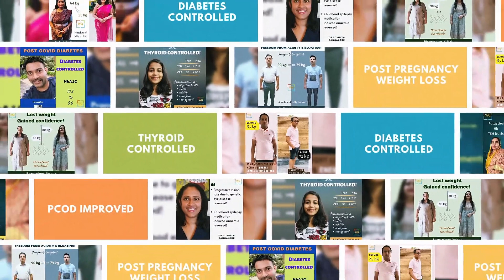Mandakini (14kgs weight lost and PCOD Reversed)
link

NO MORE PCOD!

Mandakini is a very busy professional working in the banking industry.

The result was that her weight was gradually increasing. She used to feel tired and experience mood swings, and her periods became irregular.

During a visit to her gynaecologist, she was diagnosed with PCOD and was suggested hormonal tablets.

Reluctant to start with medication, she approached a WQ coach for help.

During her lifestyle correction, she learned about many aspects of a healthy lifestyle which were not limited to diet and exercise.

"I was surprised to know how simple lifestyle corrections and focusing on nutrition can drastically improve my health", says Mandakini.

Eventually, she lost 14 kg of weight and her energy levels improved.

Her facial acne got cleared, her hair fall reduced completely, her back pain and acidity issues were gone and within the first two months of starting the program, her period got regularized.

Wellness Quotient Community takes pride in showcasing our real WQ Champions, people who have overcome health challenges thrown at them because of our current-day lifestyles.